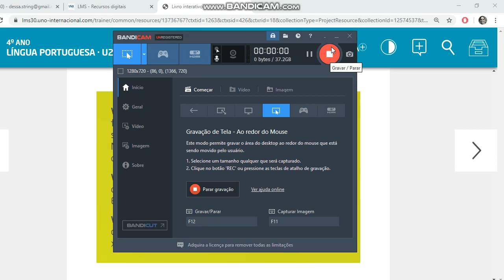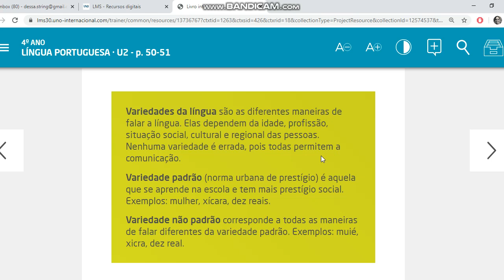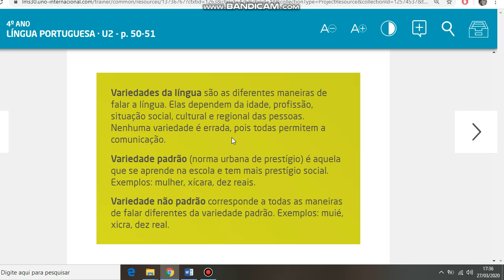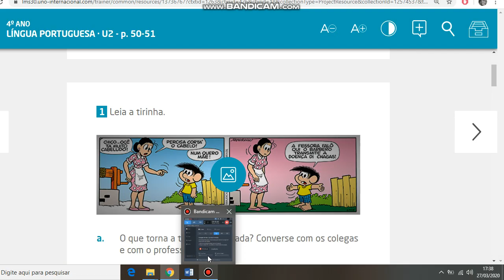4o ano - Português - Profa. Andressa - Variedades da Língua